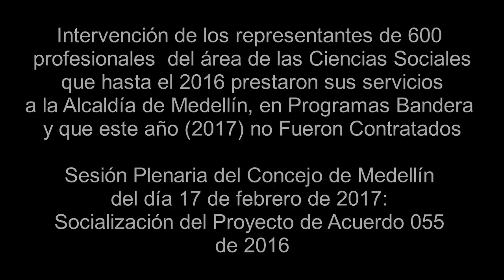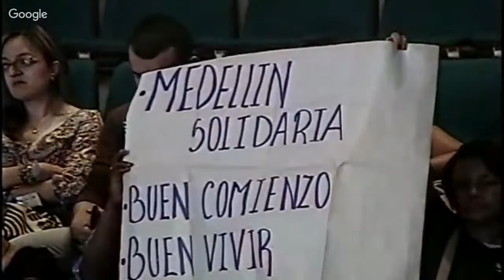¿Existe Clientelismo en la Contratación Pública en Medellín? (Inter. Ángela)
¿EXISTE CLIENTELISMO EN CONTRATACIÓN PÚBLICA EN MEDELLÍN?

REFLEXIONES SOBRE LA SOCIALIZACIÓN DEL PROYECTO DE ACUERDO 055 DE 2016

Este video hace parte de algunos extractos, de dos sesión plenarias del Concejo de Medellín, (17 - 21 de febrero del 2017), citadas por esta corporación para socializar el Proyecto de Acuerdo N° 055 de 2016: por medio del cual se modifica el Acuerdo 43 de 2007 y se actualiza el Sistema Municipal de Planeación del Municipio de Medellín, y hacen parte, como material de apoyo, del texto REFLEXIONES SOBRE LA SOCIALIZACIÓN DEL PROYECTO DE ACUERDO 055 DE 2016; en el cual la Veeduría Ciudadana al Plan Estratégico de la Comuna 6, plantea la hipótesis ¿EXISTE CLIENTELISMO EN CONTRATACIÓN PÚBLICA EN MEDELLÍN?; dicho documento fue entregado: al Concejo de Medellín, la Administración Municipal y publicado en el Blog para la consulta, el análisis y la reflexión de la ciudadanía en general.